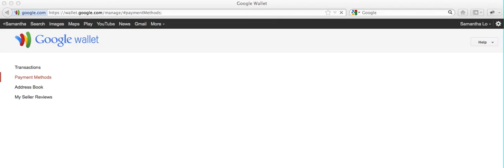Google Wallet Bug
After I login to google wallet, I cannot do anything. The page keeps reloading.